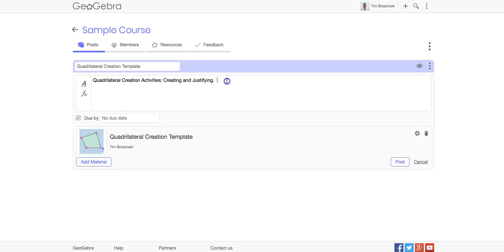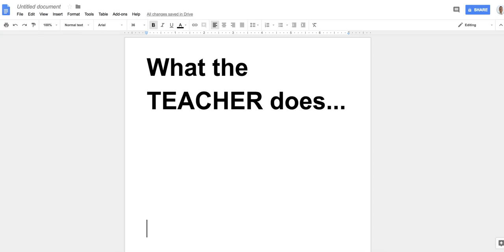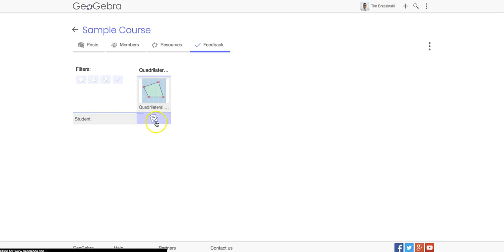How to Assign Tasks in GeoGebra Groups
Silent screencast illustrates how to assign and view student work via GeoGebra Groups.